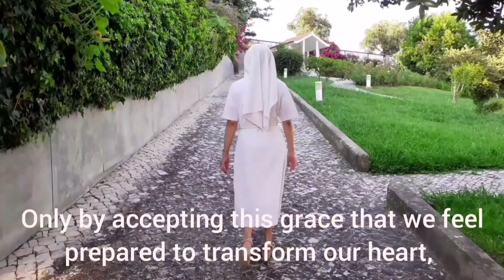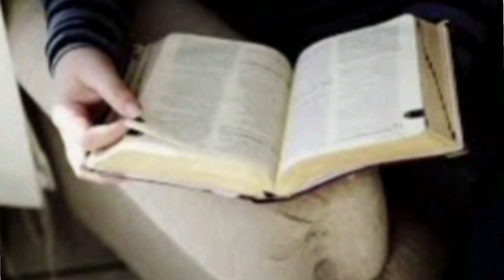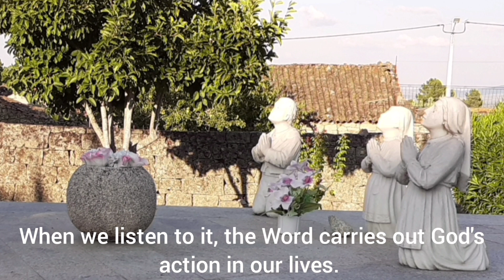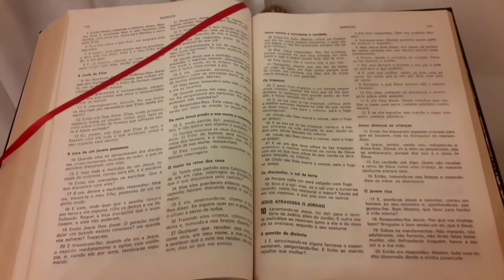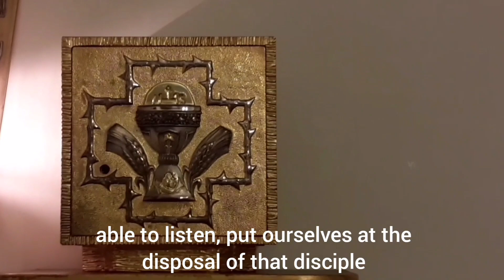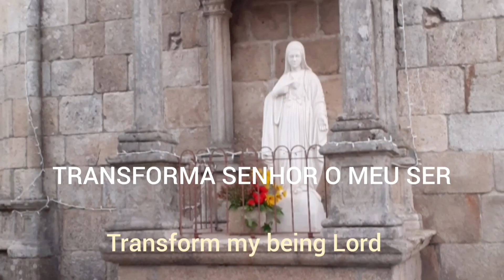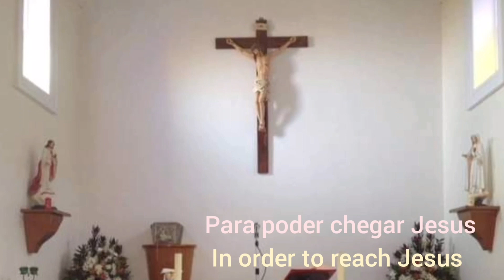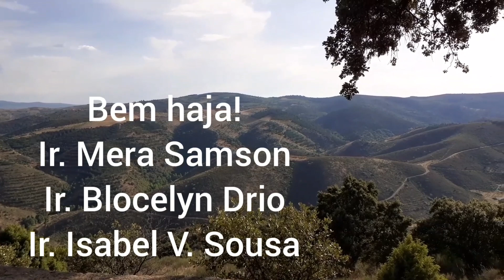A GRAÇA DE TRANSFORMAR O NOSSO CORAÇÃO│THE GRACE OF TRANSFORMING OUR HEART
A transformação do nosso coração passa pela mudança de vida e pela purificação do nosso ser.
The transformation of our heart involves changing our lives and purifying our being.